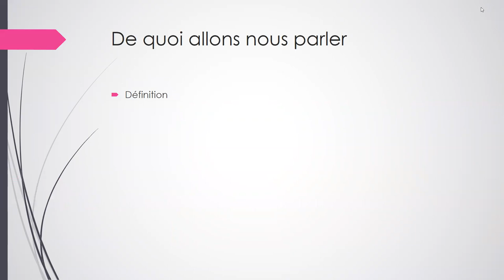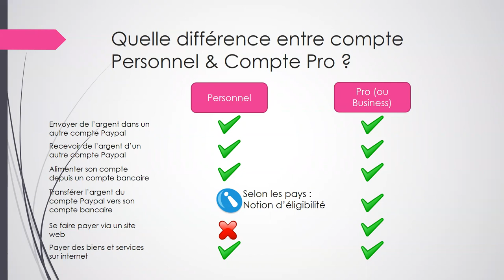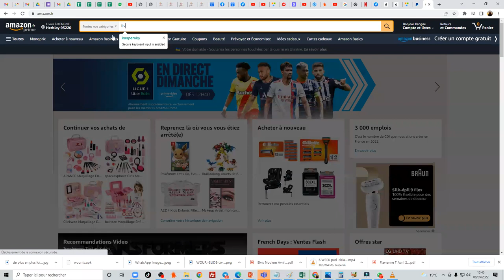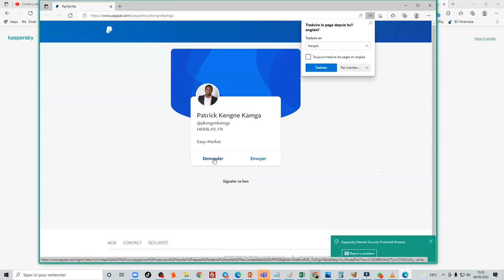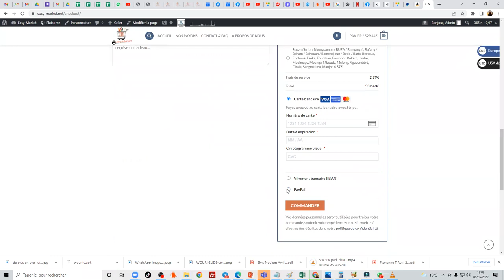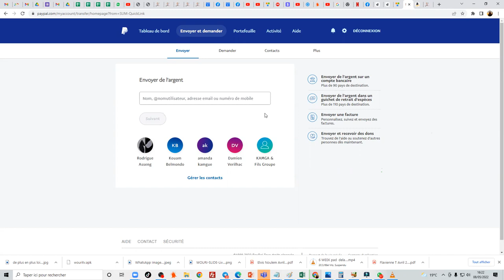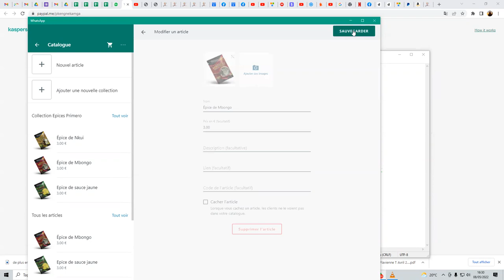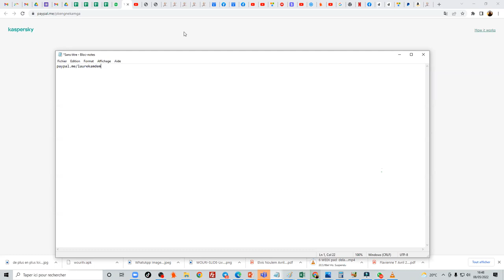Masterclass Paypal du 8 mai 2022